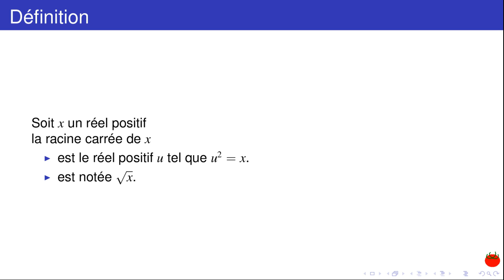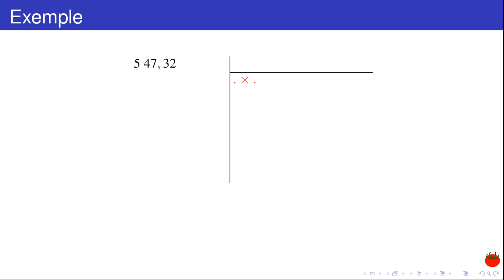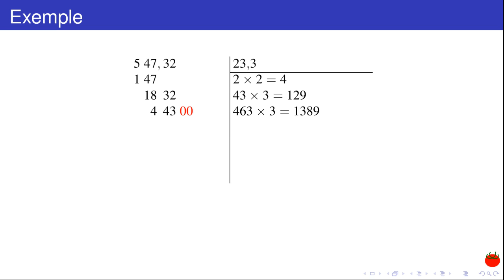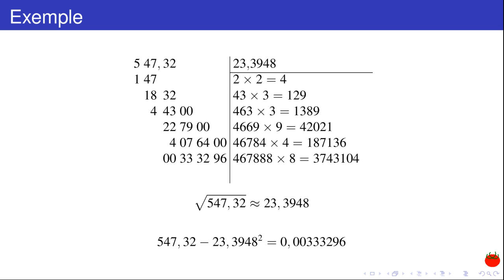Calcul de racines carrées à la main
Comment épater vos amis en calculant des racines carrées à la main !